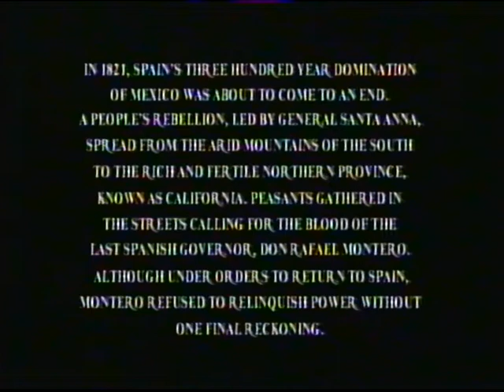BBC ONE | continuity | 27th December 2001 | Part 1 of 2 | NICAM stereo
BBC ONE trailer: Red Cap
BBC ONE trailer: Lenny Henry in Pieces
BBC TWO trailer: Doubletake
BBC ONE Christmas ident: The Mask of Zorro